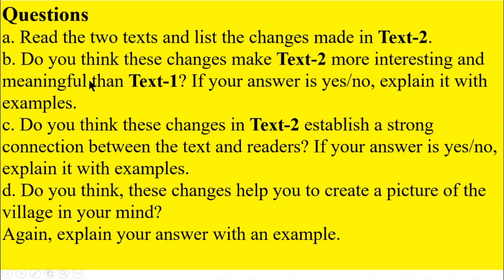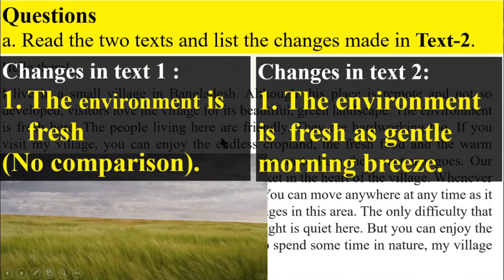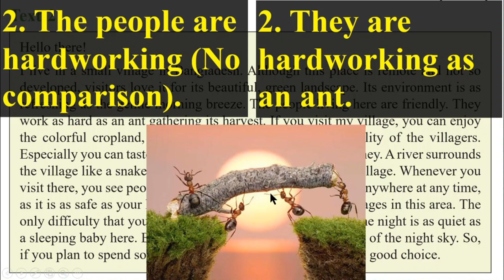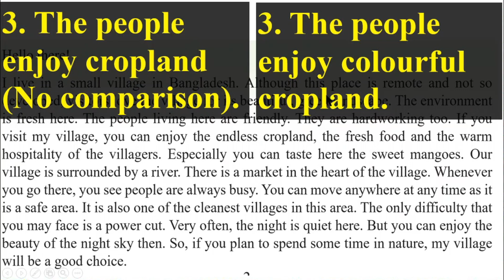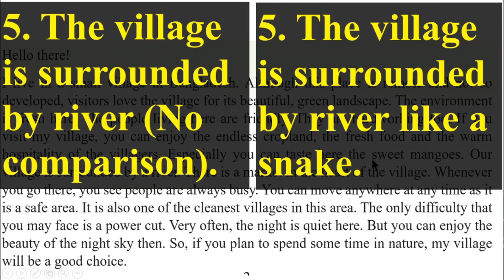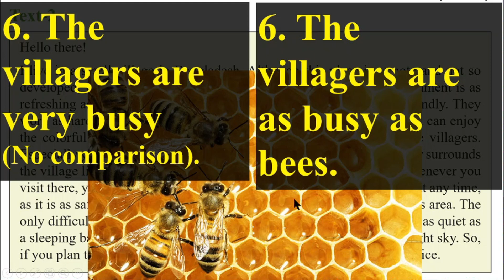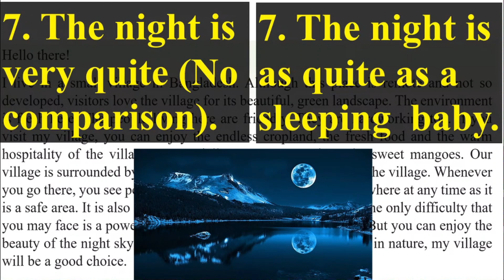ইংরেজি ৮ম শ্রেণি অধ্যায় ১ লেসন ১.১.১ পৃষ্ঠা ৩ Question Answer ইংরেজী ১ম পত্র ৮ম, ইমাম আজম 4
ইংরেজি ৮ম শ্রেণি অধ্যায় ১ লেসন ১.১.১  পৃষ্ঠা ৩ Question Answer ইংরেজী ১ম পত্র ৮ম, ইমাম আজম 4 , @1